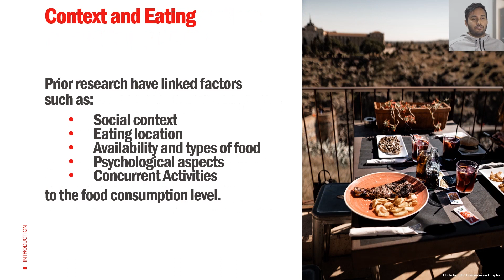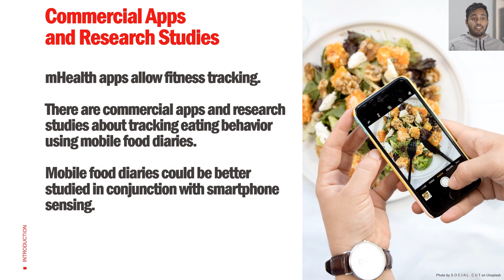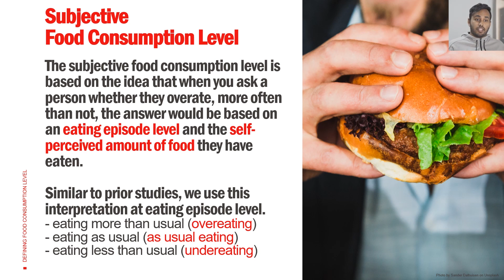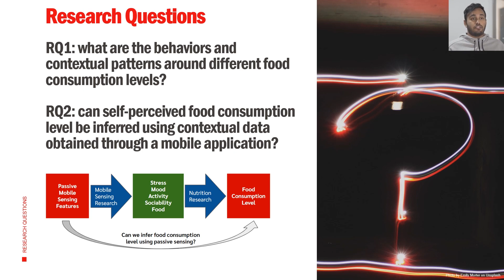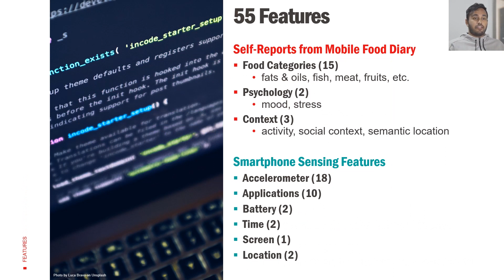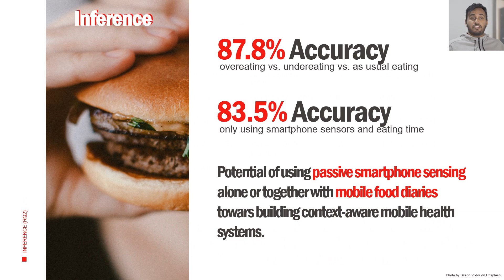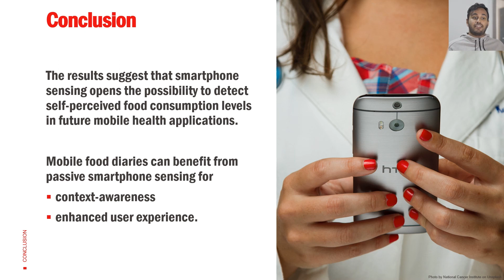One More Bite? Inferring Food Consumption Level of College Students Using Smartphone Sensing and ...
One More Bite? Inferring Food Consumption Level of College Students Using Smartphone Sensing and Self-Reports
Lakmal Meegahapola, Salvador Ruiz-Correa, Viridiana Del Carmen Robledo-Valero, Emilio Ernesto Hernandez-Huerfano, Leonardo Alvarez-Rivera, Ronald Chenu-Abente, Daniel Gatica-Perez

Session: Wellbeing

Abstract
While the characterization of food consumption level has been extensively studied in nutrition and psychology research, advancements in passive smartphone sensing have not been fully utilized to complement mobile food diaries in characterizing food consumption levels. In this study, a new dataset regarding the holistic food consumption behavior of 84 college students in Mexico was collected using a mobile application combining passive smartphone sensing and self-reports. We show that factors such as sociability and activity types and levels have an association to food consumption levels. Finally, we define and assess a novel ubicomp task, by using machine learning techniques to infer self-perceived food consumption level (eating as usual, overeating, undereating) with an accuracy of 87.81% in a 3-class classification task by using passive smartphone sensing and self-report data. Furthermore, we show that an accuracy of 83.49% can be achieved for the same classification task by using only smartphone sensing data and time of eating, which is an encouraging step towards building context-aware mobile food diaries and making food diary based apps less tedious for users.